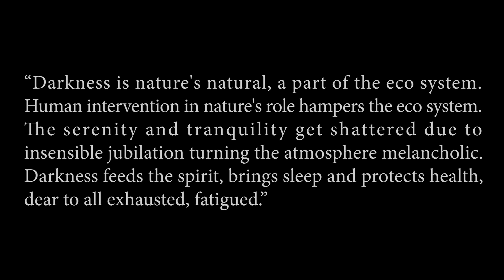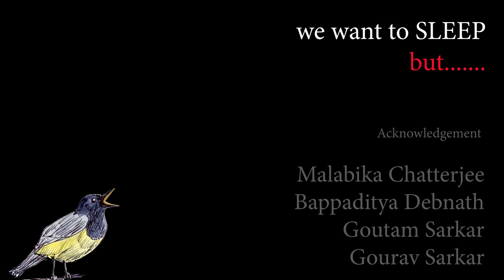Short film on eco balance 'OH DARKNESS' by Jayanta Chattopadhyay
First screening at Behala Art Fest 2022 (25th - 27th Feb 2022)